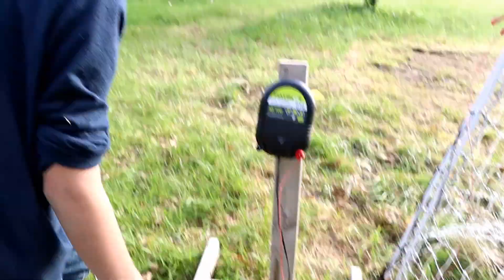Farm Kids Talk About Chores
Our new camera and equipment

Canon EOS M50 Mirrorless Camera

JOBY GorillaPod 3K Kit.

SGC-598 Photography Interview Shotgun MIC Microphone

Our old camera and equipment sometimes we still use it

JOBY GorillaPod 1k

Canon PowerShot G7 X Mark II Digital Camera

snail mail: Arrow Ridge
                    Centerview, MO 64019